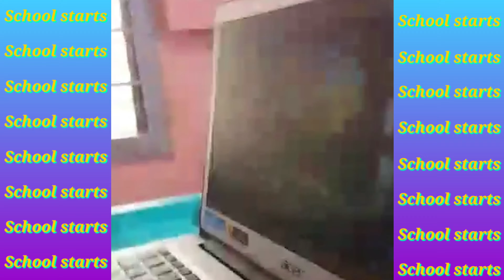Adjusting to the New Norm - School Starts | Riding a Public transportation Dubai RTA bus be like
Adjusting to the New Norm School Starts.
Riding a public transportation be like during this time.
My vlog entry from August 7 - August 11, 2020.
Hang in there and let's adjust to the New Norm.
Hoping and praying that things will get better because GOD is in control.